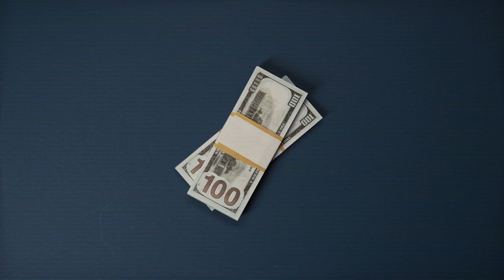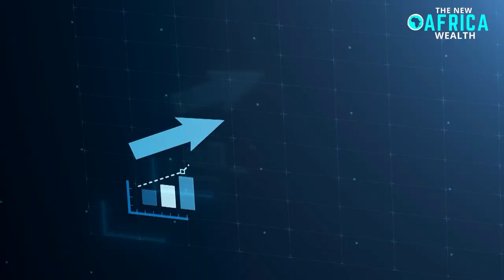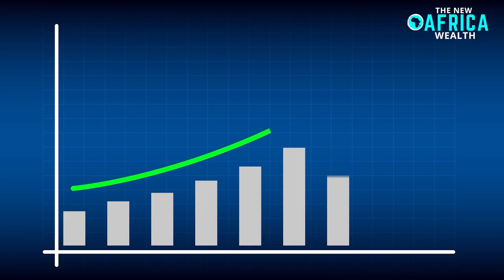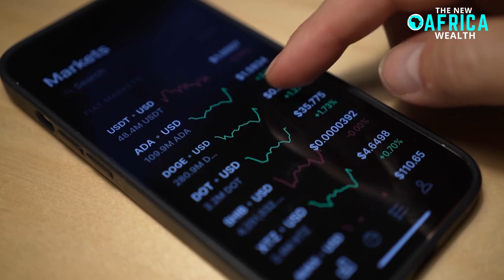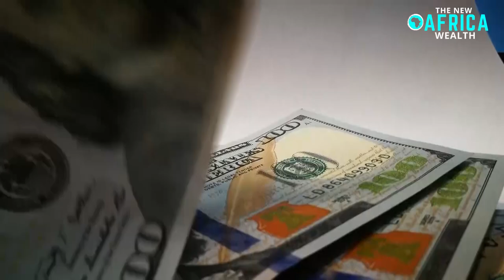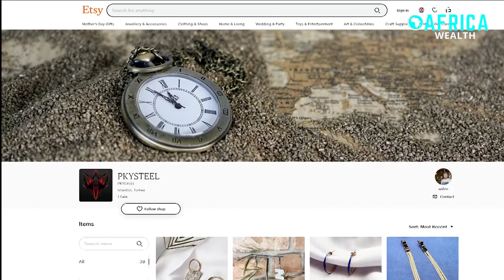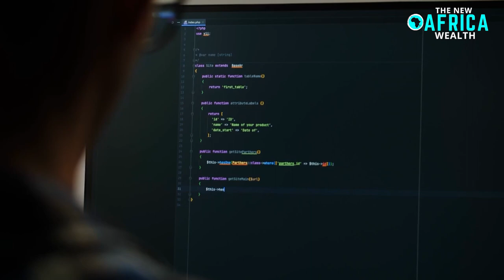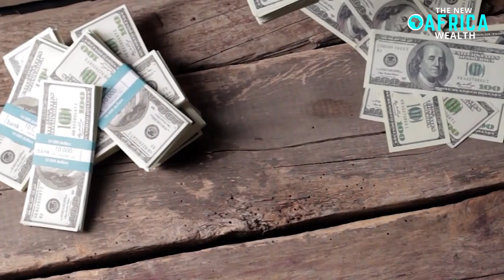15 Ways To Make $10,000/Month In 2023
15 Ways To Make $10,000/Month In 2023
Have you ever wondered how to make money online without leaving your couch? If you're like most people, you're always on the lookout for new and exciting ways to earn some extra cash. Well, look no further! In this video, we'll explore 15 ways to make $10,000/month in 2023, and the best part is, you can do it all from the comfort of your own home. From side hustles to passive income ideas, we've got you covered.

Whether you're a stay-at-home parent looking to supplement your income, a student trying to pay off student loans, or just someone looking for a new challenge, these ideas will help you get started. So sit back, relax, and get ready to learn the best way to make money online in 2023!